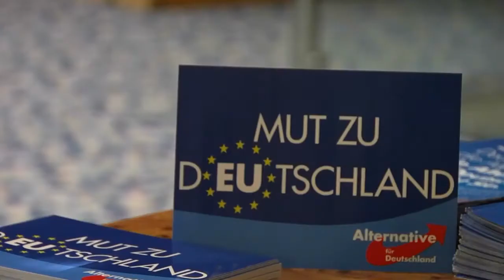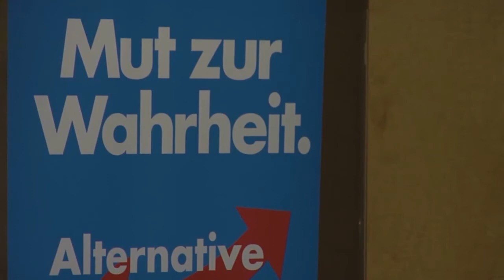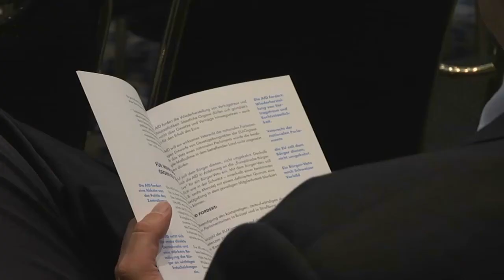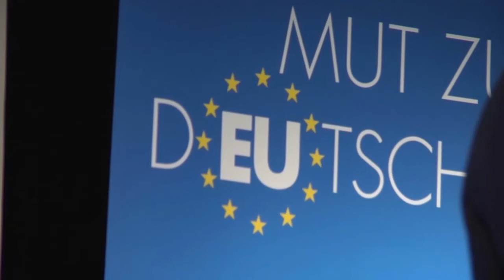AfD Wahlkampfveranstaltung 28.04.14 in Berlin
Veranstaltung des Berliner Landesverbandes am 28. April 2014. Unter anderem mit Henkel, von Storch und Hugh Bronson.